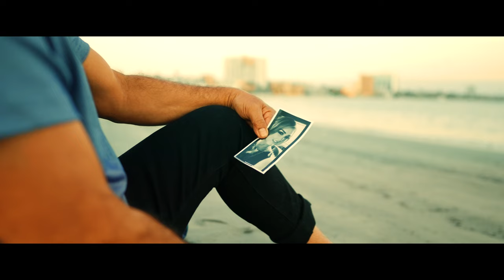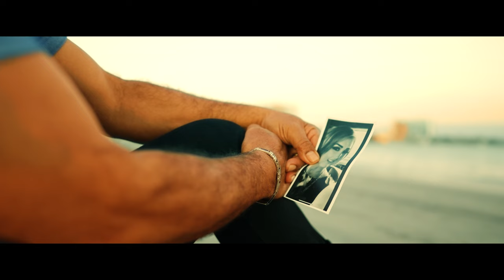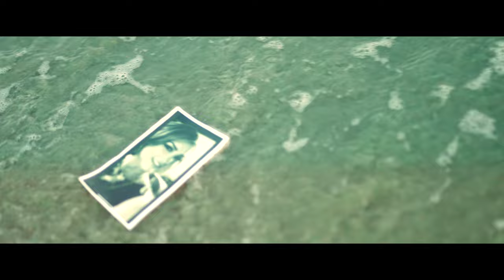Juan Antonio Barriga y Sus Diablos - Por Qué Te Fuiste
De la inspiración del propio Juan Antonio y Eva Barriga, “Por Qué Te Fuiste”, habla del profundo y desgarrador dolor que sufre un hombre por la inexplicable partida del gran amor de su vida.